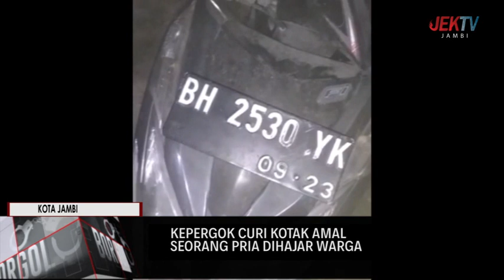SEORANG PRIA DIHAJAR WARGA